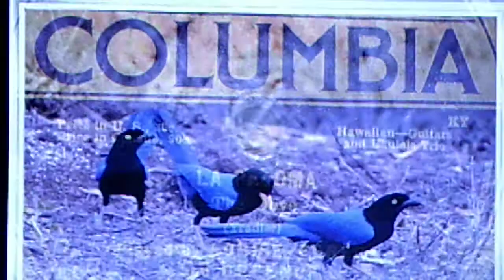Louise, Ferera and Greenus: "La Paloma" (The Dove) (1917)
Helen, Frank and Irene
Source: shellac acoustic COLUMBIA 78, A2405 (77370), recorded April 24, 1917